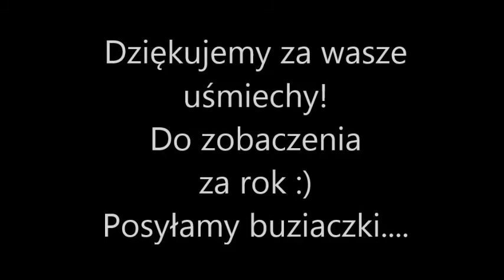film obóz sportowo taneczny 2AFit 2017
Obóz taneczno-sportowy w Soli Kiczora- Gościniec Oźna od 26 czerwca do 2 lipca 2017r.. Super zabawa, sport, taniec, piesze wędrówki w góry, wycieczka do Rajczy i Milówki z wizytą w Leśnym Grodzie oraz w parku linowym. Piękne krajobrazy i niezapomniane chwile spędzone na wspólnych kąpielach w letnim basenie i wieczorkach tematycznych sprawiły, że wszystkie dzieci uśmiechnięte wróciły do swoich domów :)
Dziękujemy i zapraszamy za rok!